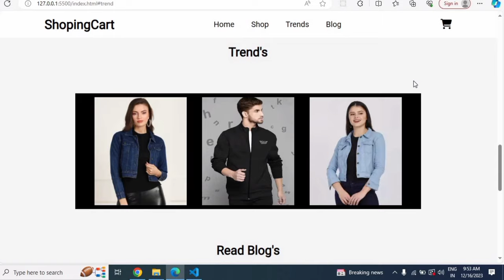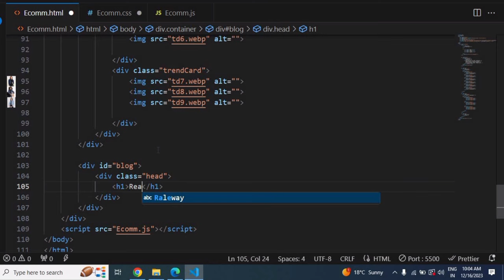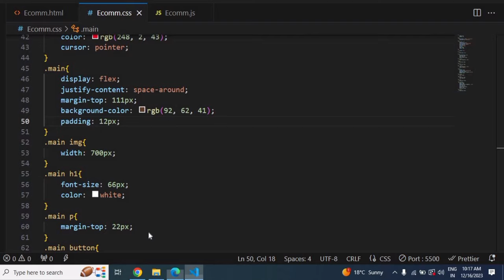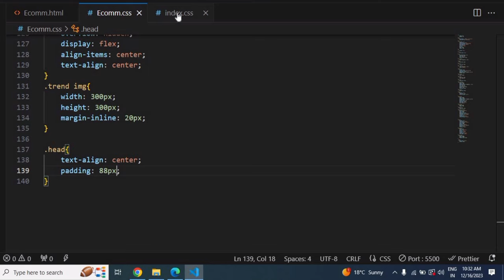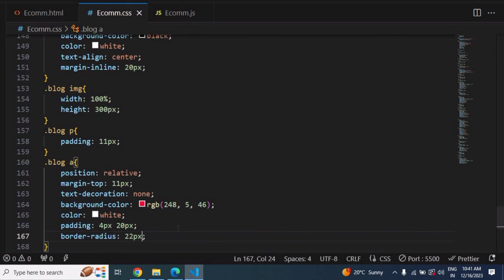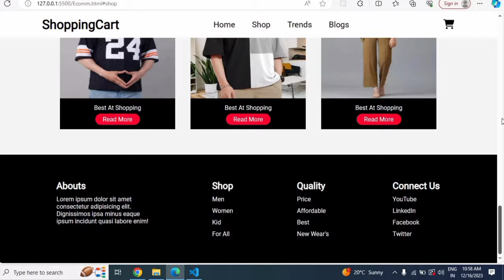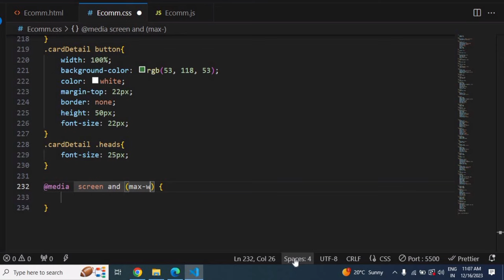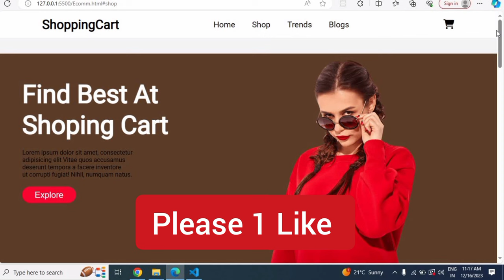Ecommerce Website Using HTML CSS and JavaScript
Hello Guys I create a Complete Responsive Ecommerce Website Using HTML CSS JavaScript in Hindi

how to make website using html and css in hindi,
how to make website html css,
how to make ecommerce website using html and css,